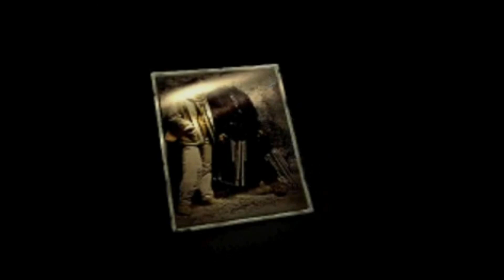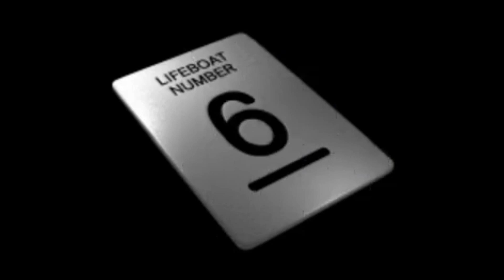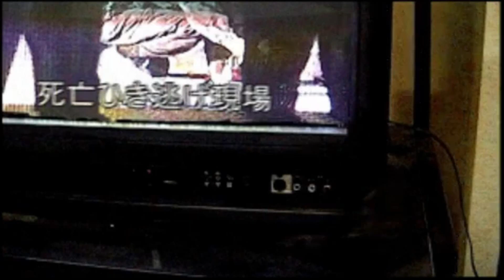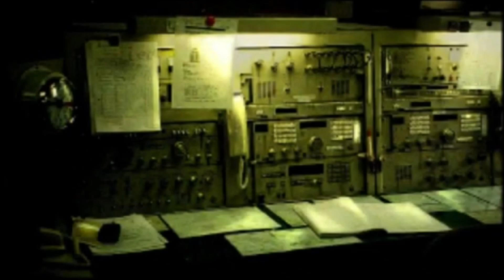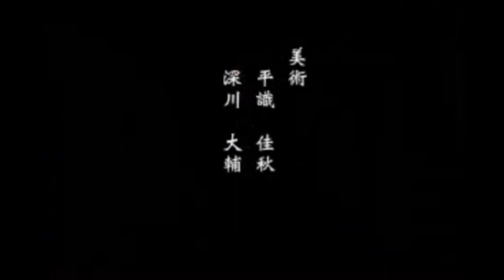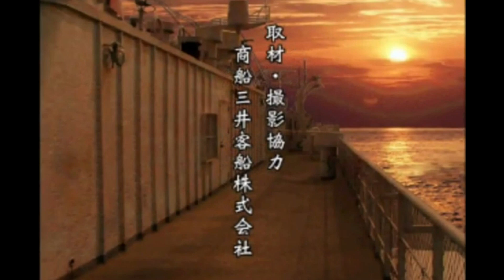『夜光虫II〜殺人航路〜』朗読 第十三回目 メインルート最終回 ノベルゲーム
夜光虫Ⅱを朗読してみました。　１０分ぐらいずつに分けて読んでみようと思っています。
　今回はその第十三回です。

『夜光虫II〜殺人航路〜』は1999年10月22日にNINTENDO64用ソフトとしてアテナから発売されたノベルゲーム。

あらすじ

「不破 隆」は幼馴染の少女「早見 ありさ」に誘われ、豪華客船『ダイナスティ』の処女航海に参加する。そこでの船上パーティの最中に爆発が起こりダイナスティは沈没してしまう。隆たちは救命ボートに乗り難を逃れるが、他のボートとはぐれ漂流してしまった。途方に暮れる一行の目の前に突如霧の中から『パンドーラ』という名の客船が現れる。パンドーラは救援を呼びかけても応答がないなどひと気がなくまるで幽霊船のようであったが、やむを得ず隆たちはその船に避難するのだった…。

登場人物

　不破隆（ふわ たかし）
本編の主人公。高校一年生。幼馴染のありさに誘われ『ダイナスティ』の処女航海に参加する。趣味はパソコン通信とプラモデルという文化系だが、水泳は得意。母とは幼い頃に死別し父親と二人暮らし。

　早見ありさ（はやみ ありさ）
本編のヒロインで、隆と同じ高校に通っている幼馴染。ショートヘアで趣味はボディボードにローラースケートというスポーツ少女。祖父の早見国久と一緒に暮らしている。事件現場で隆が見落とした不自然な点を指摘するなど鋭い観察眼を発揮することがある。

　日下部拓巳（くさかべ たくみ）
『ダイナスティ』を所有し運航する日下部海運の御曹司で同船のオーナー。32歳。冷徹でエリート意識が強く、周囲の人間に高圧的に接する。鬼塚曰く『ダイナスティ』に秘密を抱えている。

　アデリーナ＝ハートフォード
日下部拓巳の婚約者で通称はリナ。17歳。金髪で碧眼の美少女。心臓に持病を抱えており常にニトロを携帯している。趣味はパソコン通信。幼少の頃に日本人ハーフの家庭教師がつけられていたため日本語が堪能で、日本の風習や文化にも詳しい。日下部とは政略結婚であり、まともに顔を合わせたのは船上パーティ当日が初めて。

　三崎洋平（みさき ようへい）
『ダイナスティ』の三等航海士。25歳。乗客の安全を第一に考えて行動する。海賊に対抗するため銃の扱いに長けている。

　河合環（かわい たまき）
藤沢総合病院で働く女医。27歳。髪はワンレングス。タイトスカートが似合う大人の女性。物語中の検死は彼女が担当する。

　鬼塚康夫（おにづか やすお）
東西新聞の記者。37歳。痩せぎすで毒舌家。ダイナスティについての『ある噂』を入手し、真偽を確かめるべく日下部を調査している。救命ボートの割り当ては隆達とは別のものであったが、日下部を追うために咄嗟に乗り込んだ。

　副島泰三（そえじま たいぞう）
『ダイナスティ』を製造した造船所の社長。50歳。汗かきで気が小さく、取引先の息子ということもあり日下部には頭が上がらない。いつもアタッシュケースを大事そうに抱えている。小太りの体型でパーティでも次々に料理を平らげていた健啖家。

　早見国久（はやみくにひさ）
ありさの祖父。70歳。電子工学の権威で『ダイナスティ』のコンピュータによる制御システムを設計した。隆やありさが処女航海に参加できたのもその縁である。白髪に白髭で痩せ型といかにも研究者然とした風貌。

　早見ケンジ（はやみ けんじ）
ありさの従弟。10歳。年齢の割にはマセており隆に対して生意気な発言をすることもあるが、チョコレートを常に携帯するなど子どもらしい一面ももっている。

　大仏安次郎（おさらぎ やすじろう）
『パンドーラ』の機関士。60歳。大の酒好き。結婚歴がある。

『パンドーラ』の船長?
毒を飲まされパンドーラの船長室で寝込んでいた船長らしき男。年齢は40代後半から50代前半。